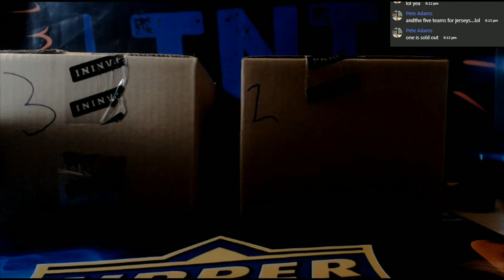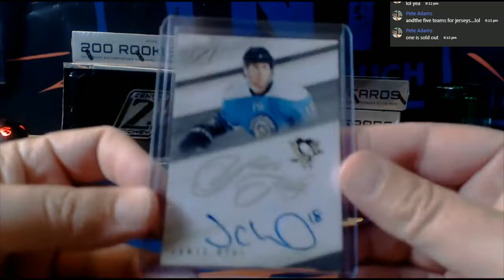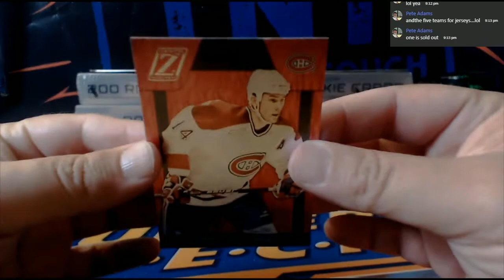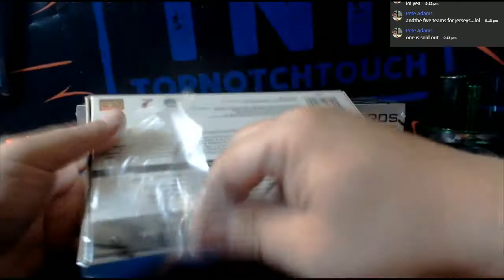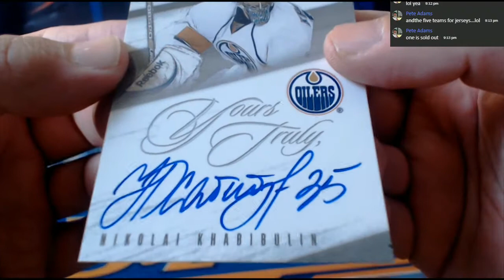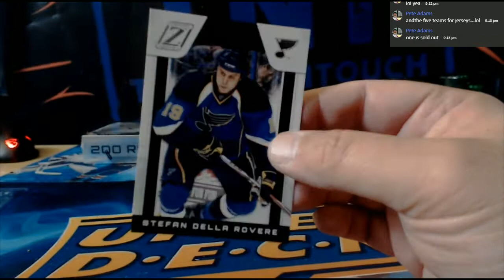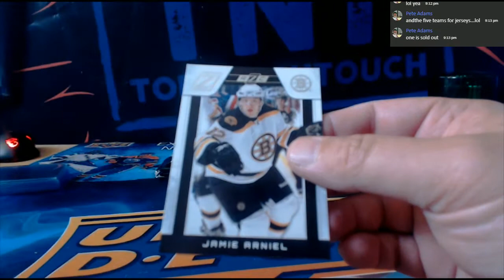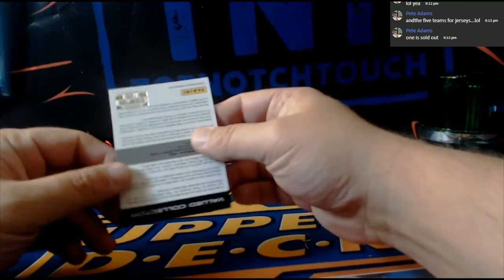10-11 PANINI ZENITH HOCKEY 8 BOX CASE BREAK # 2